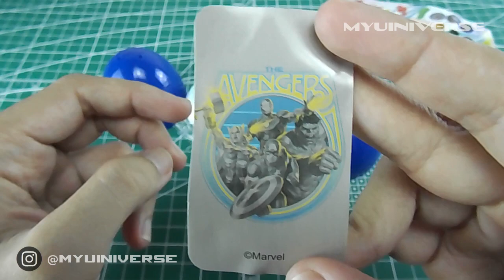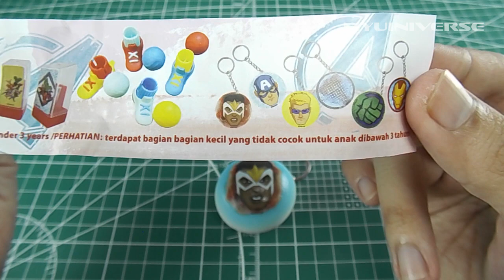Jajanman - Act 11 " Avengers Surprise Egg "